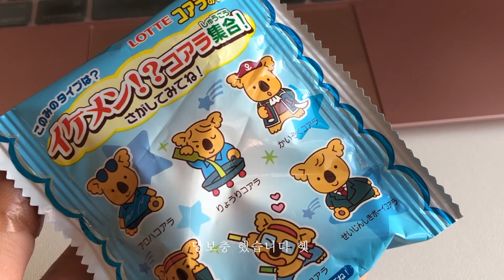VLOG#51 💬시시콜콜 이야기🍝 체크인카운터 적응 50%, 두부부침개 | 일본 공항 지상직의 오사카 일상 브이로그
체크인 카운터에 들어온지도 한달이 되어가는 시점이에요!
한달만에 많이 적응이 되어서 다행이에요ㅠㅠ
적응만 되었지 잘하는건 아니지만요 하하하
실수 안하는 걸로 만족하는 1인..!
두부부침개는 처음 해봤는데 진짜 바삭하고 고소하고
케찹+마요네즈는 꿀조합 헤헷

I have been working at the check-in counter for a month.
Now.. um.. It’s better than before haha
Everything is going well.
I don’t wanna make a mistake so always, check and check and check haha
I hope that I will be much better than now next month:)